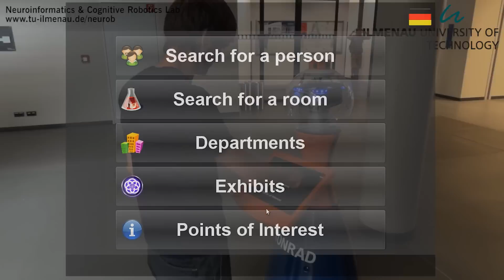Interactive Mobile Robot Guiding a Visitor in a University Building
This video shows one of our two guide robots that are operating autonomously in the Konrad Zuse building at the Ilmenau University of Technology. The two mobile robots serve as mobile visitor information systems with capabilities for guiding the visitor to the points of interest in the building, such as labs, meeting rooms, offices and employees.

Stricker, R., Müller, S., Einhorn, E., Schröter, C., Volkhardt, M., Debes, K., Gross, H.-M.
"Interactive Mobile Robots Guiding Visitors in a University Building"
in: Proc. 21st IEEE Int. Symposium on Robot and Human Interactive Communication (Ro-Man 2012), pp. 695-700, 2012